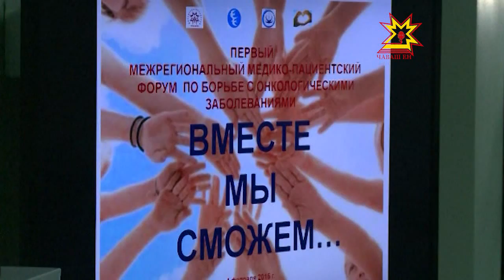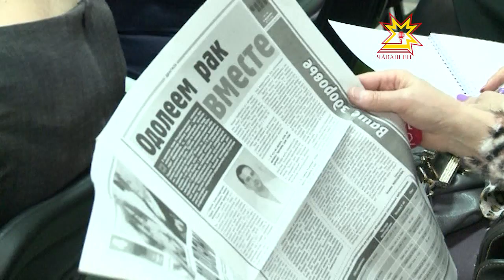День борьбы с онкозаболеваниями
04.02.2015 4 февраля  - Всемирный день борьбы против рака. В Республиканском онкологическом диспансере прошел первый межрегиональный медико-пациентский форум «Вместе мы сможем».